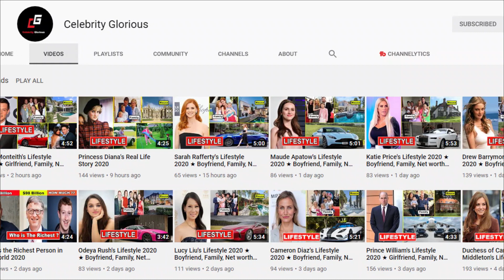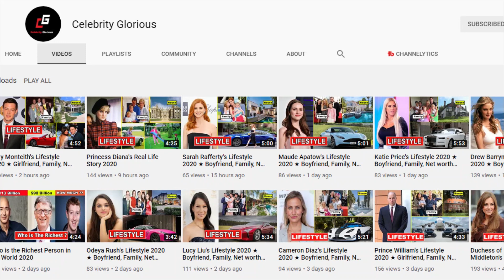Fifth Harmony 🔥 Members Real Age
Fifth Harmony, often shortened to 5H, is an American girl group based in Miami, composed of Ally Brooke, Normani, Dinah Jane, Lauren Jauregui, and previously Camila Cabello until her departure from the group in December 2016. The group signed a joint record deal with Simon Cowell's label Syco Records and L.A. Reid's label Epic Records after forming and finishing third in the second season of the American singing competition series The X Factor in 2012. Rising to prominence by social media, the group's debut extended play and their three studio albums all charted within the top ten of the Billboard 200 in the United States.

Following their exit from The X Factor, they released their debut single "Miss Movin' On", preceding their extended play Better Together, certified gold in the United States. Its music video won the group the MTV Video Music Award for Artist to Watch.The group released their debut studio album Reflection in 2015, also receiving a gold certification in the country.The album included the singles "Boss", "Sledgehammer" and "Worth It". The latter achieved triple platinum certification in the United States and reached the top-ten in thirteen countries. The following year, "Work from Home", the lead single from their second album 7/27, became the group's first top-ten single on the Billboard Hot 100[4] and the first top-five by a girl group in a decade on that chart.They released their self-titled third album in 2017.

Their accolades include three MTV Europe Music Awards, four MTV Video Music Awards, four iHeartRadio Music Awards, an American Music Award, a Billboard Women in Music award and ten Teen Choice Awards. As of December 2016, in the United States, Fifth Harmony has sold a total of 456,000 albums, 7 million digital song downloads and earned 1.6 billion on-demand streams, according to Nielsen SoundScan.[6] Billboard named them "the biggest girl group of the 2010s."The group went on hiatus in March 2018, allowing the members to pursue solo projects.

fifth harmony songs,fifth harmony - work from home,fifth harmony cast,
fifth harmony camila,fifth harmony - all in my head,fifth harmony ages.

♡Celebrity Glorious♡